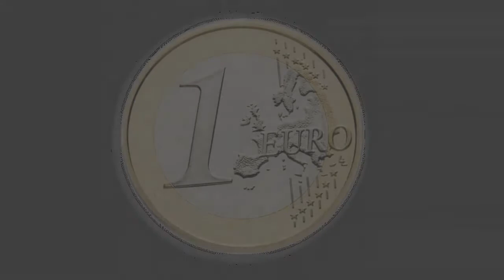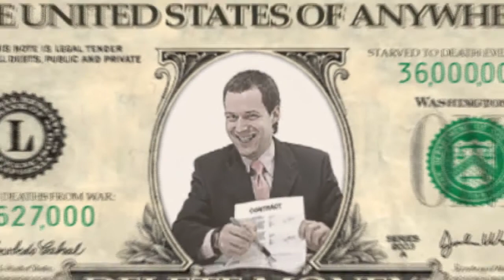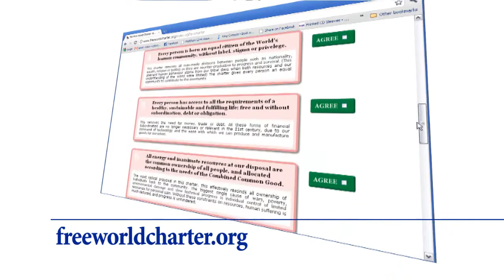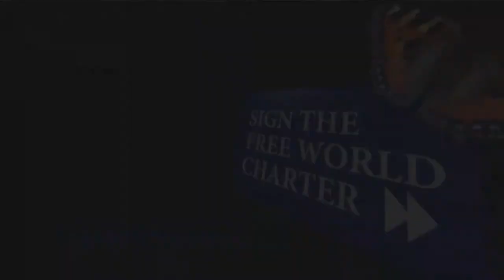Let's make everything FREE! An introduction to The Free World Charter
The Free World Charter